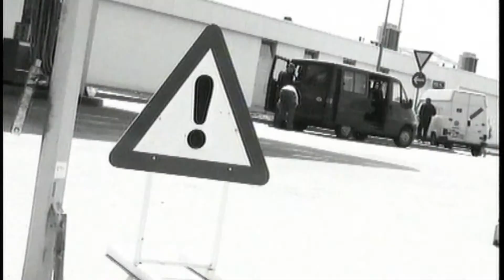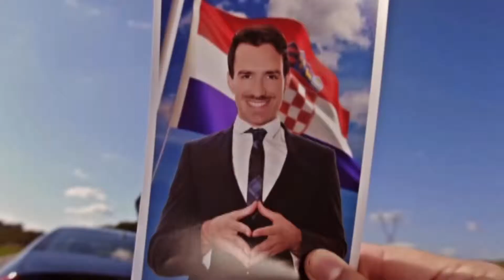TJEDAN AUTORA - Luka Tralić Shot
Luka Tralić poznatiji pod umjetničkim imenom Shot jedan je od osnivača kultne zagrebačke grupe Elemental u kojoj djeluje kao MC i koautor tekstova. Počeci Elementala sežu u 1998. godinu kada se grupa okupila kao rap trojac. Elemental je ukupno objavio 6 studijskih albuma, te osvojio brojne nagrade, između ostalog i Porina za najbolji album urbane i  klupske glazbe. Luka osim kao glazbenik djeluje i kao producent u svojem studiju Element, te kao predavač na kreativnom učilištu za audio inženjering i glazbenu produkciju -- EMI.